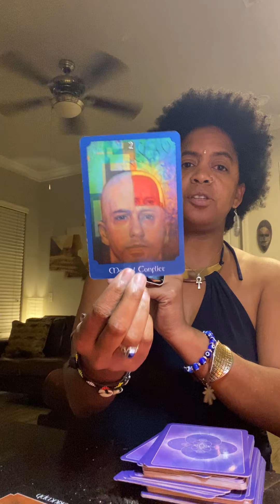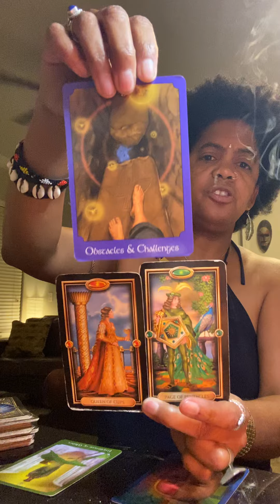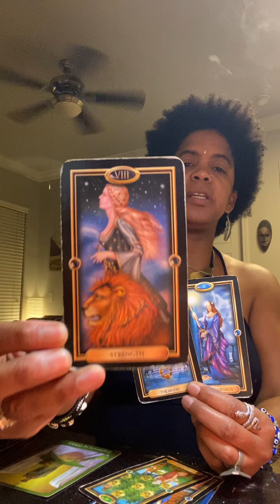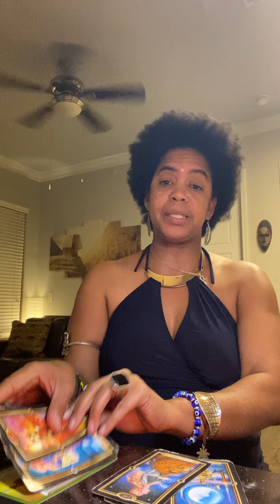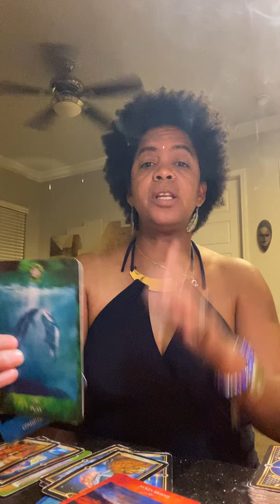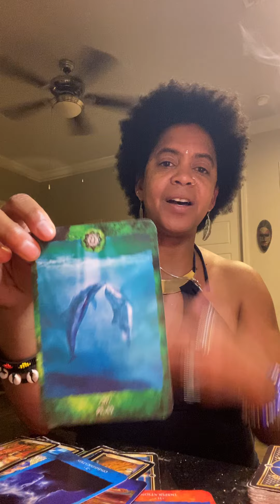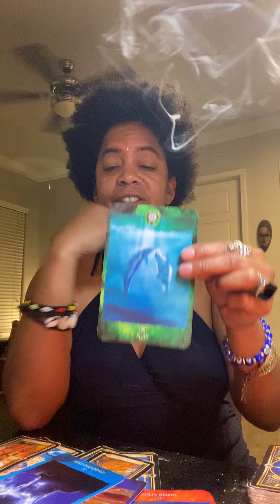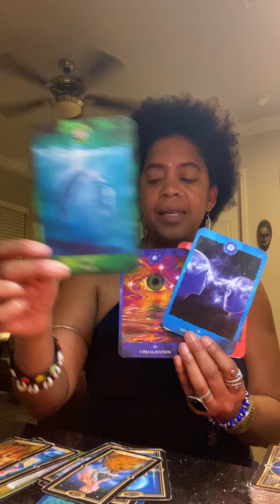AQUARIUS IN TAURUS BONUS - INSPIRATION, VISUALIZATION, COMMUNICATION & PLAY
😇Spiritual Guidance/Mentoring
(1:1 FaceTime, Zoom & Phone calls only)
$25/15min, $50/30min, $75/45min & $100/1Hr

😇Private Readings
$50/1 Question - (Home, Work or Business, Love  & Money)

Join Us
YT : Kemetic Arts Yoga & Reiki Tarot

😇 Good Karma Donations - thankh you for your love support & positive energy in advance. May your Source God or Creator bless 1000 Fold in return. Asé Asé AséO

A WAY TO BUILD GENERATIONAL WEALTH FOR YOU & YOUR FAMILY’S FUTURE. 🌈☀️BUY GOLD BARS NOW!

💚 Share Health with those you love. Try our Natural Energy Fizzy, Mind Health & Herbal Detox Tea, Protein Shakes etc ☕️ SHOP 🌿🌱LukishaWilliams.arbonne.com

💚Become Arbonne Preferred Client for only $29/year!

🌿🌱 START YOUR OWN ONLINE HEMP BUSINESS 🌈☀️ SIGN UP FOR FREE !!!

CONSULT A LICENSED PHYSICIAN BEFORE TAKING WHOLISTIC HERBAL APPROACH OR EXERCISE. CONSULT WITH A FINANCIAL ADVISOR BEFORE INVESTING.